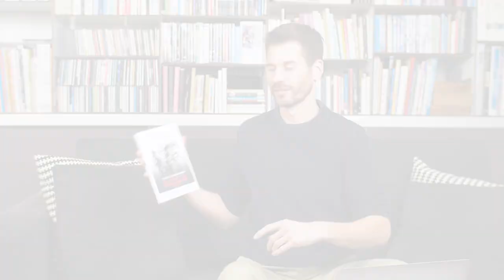Comment améliorer son mental ?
Dans cette vidéo je vous donne mes 3 clés pour améliorer son mental.

Vous découvrirez notamment comment vous connecter instantanément à une identité de quelqu'un fort mentalement.

Je vous parle également des lois universelles à comprendre pour manifester ce qu'on veut dans la vie.

Pierre